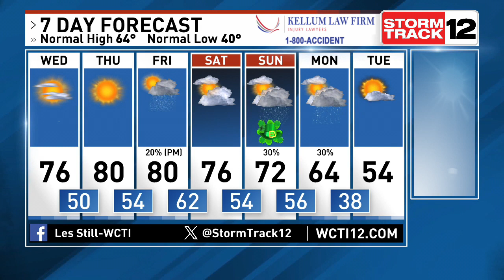North Carolina Meteorologist Les Still Is Tracking Above Average Temps Lasting Through The Weekend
3-12 Noon Weather. Enjoy the Spring-like temperatures the next few days. Because when Spring officially arrives on Tuesday, it will feel more like winter again.

A cold front will arrive this weekend and bring some showers.